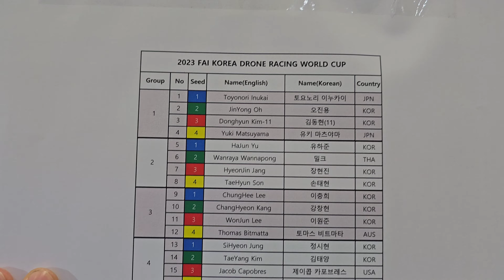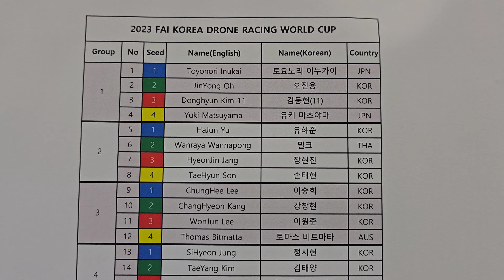Závodní drony - světový pohár Korea 🇰🇷 3. den | spaglFPV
Dalsi den v Koreji, tentokrat uz practise lety primo na zavodni trati svetoveho poharu.